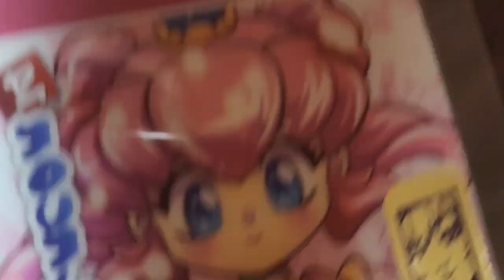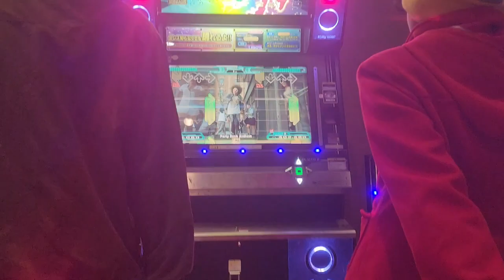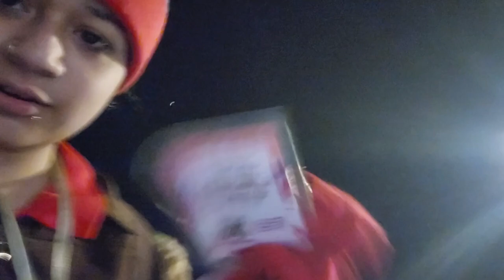ICHIBANCON 2024 VLOG (day three) || kkurapikq